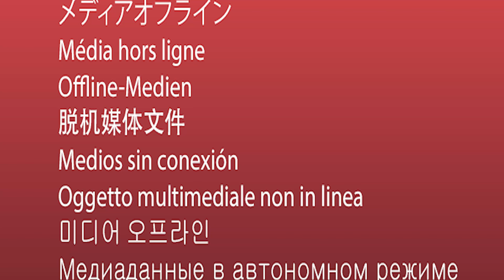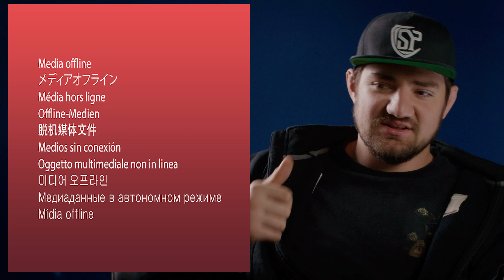Chris Gehering - Feed Courage